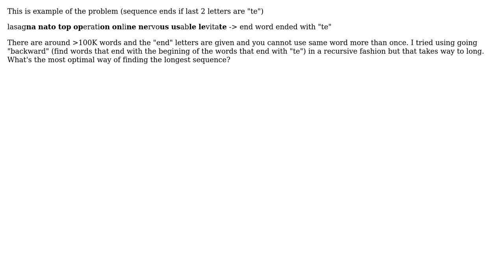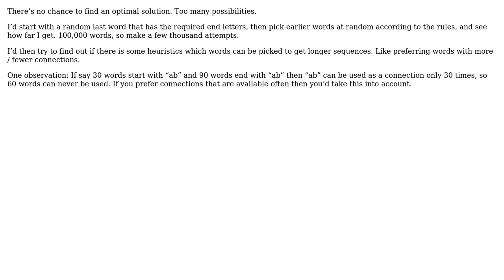Find the longest sequence of words where first 2 letters of a word are same as last 2 letters of...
Software Engineering: Find the longest sequence of words where first 2 letters of a word are same as last 2 letters of previous word, sequence ends if word ends with "xx"

With thanks & praise to God, and with thanks to the many people who have made this project possible! | Content (except music & images) licensed under CC BY-SA | Music | Images & others | With thanks to user rokob user gnasher729 user Doc Brown and the Stack Exchange Network Trademarks are property of their respective owners. You are responsible for your own actions.